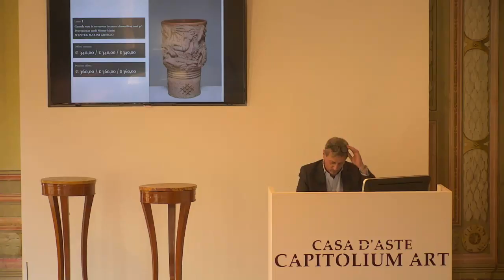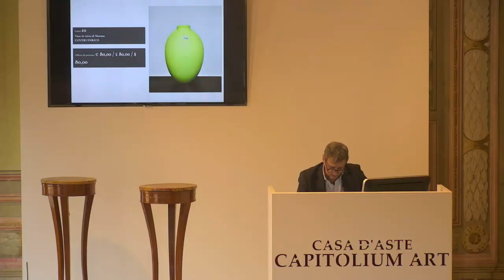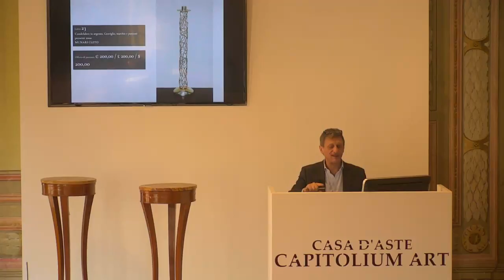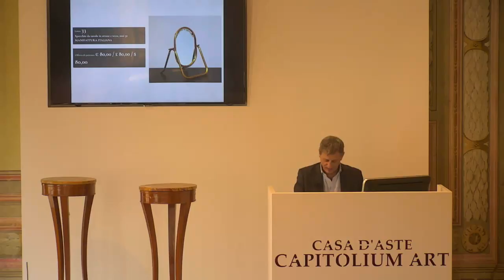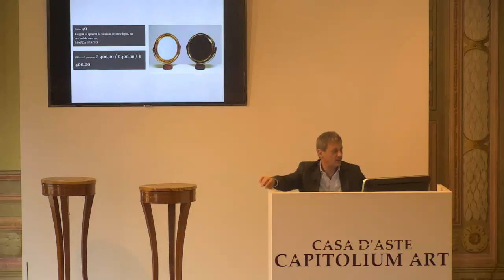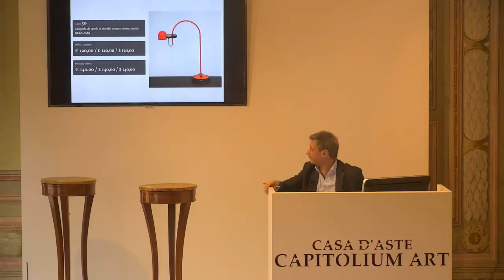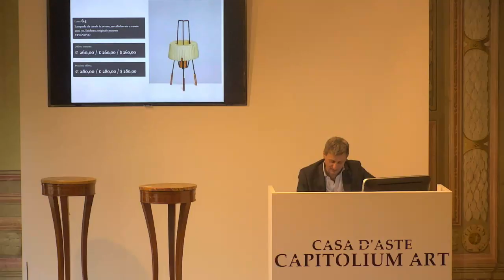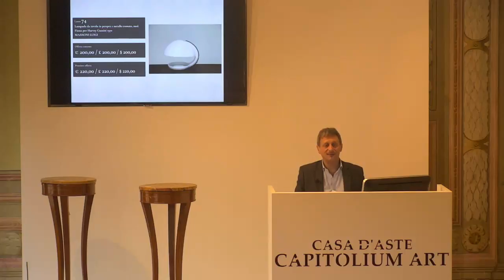Auction 247 Design (online), 1st session, October 9th 2018